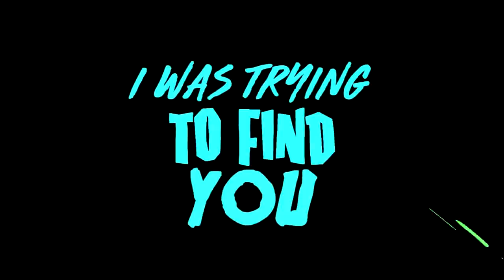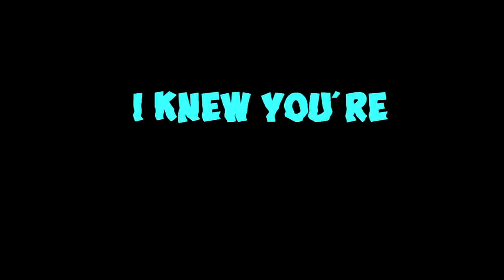Gregory Trejo & FREQNCY - Only You (Feat. Diego Val & Zachary MoFat) (Official Lyric Video)